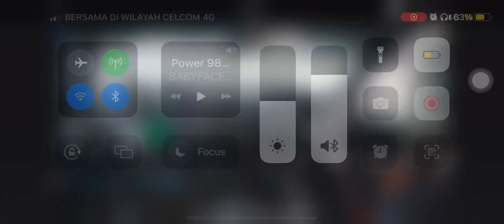MSF Round 1 on 5 March 2023 SagaCup Intermediate Car no. 655 VX Racing Team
MSF Round 1 on 5 March 2023. VX Racing Saga 655 driven by @adlyaqlan. Battle video with Saga 615 driven by Ismail Ibrahim during 5th lap before entering pit. At end race, Saga 655 finished P4 and Ismail’s Saga 615 was ahead at P3.